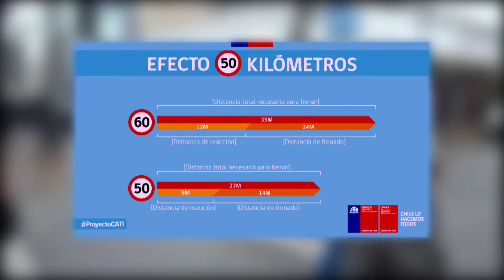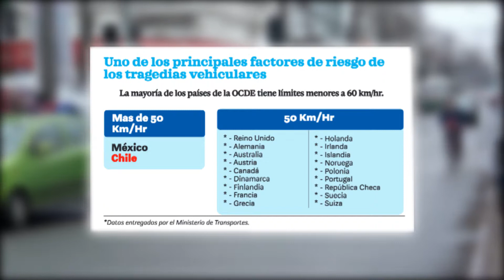velocidad a 50